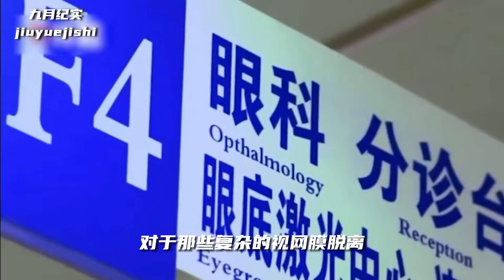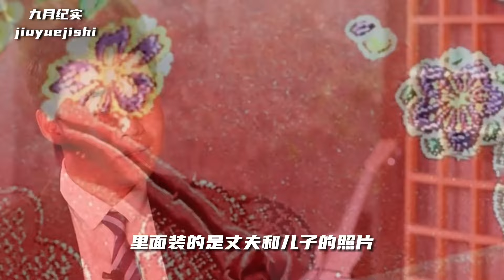因為一場一鬧我們損失一位天才醫生，他曾十年幫一萬五千人復明